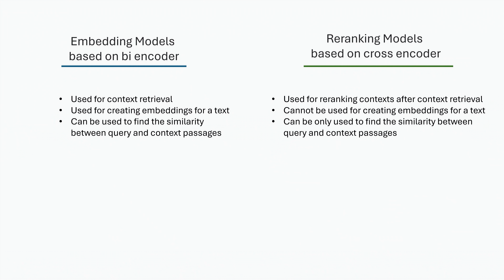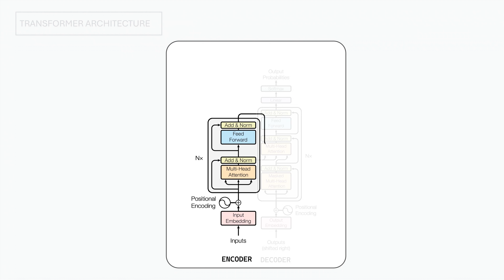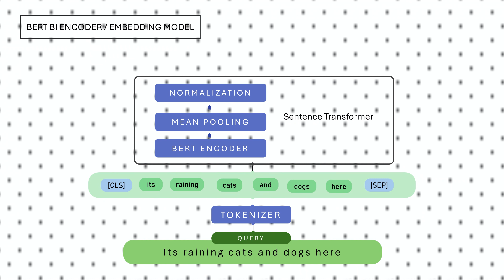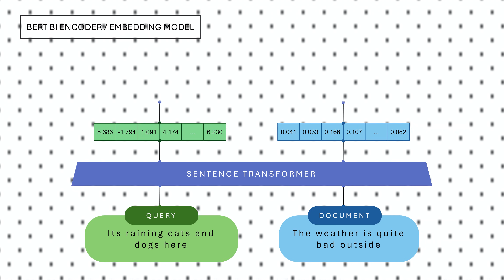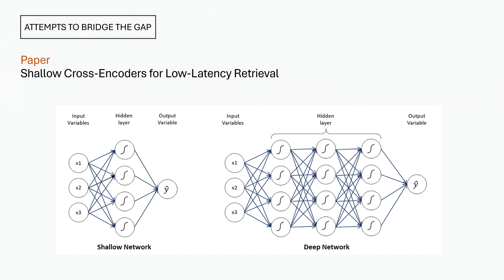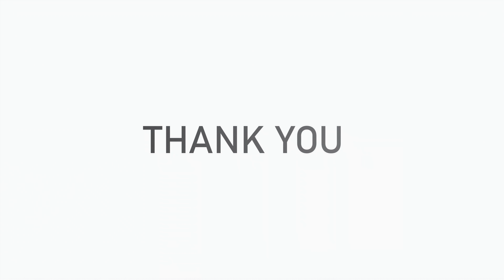How Retrieval and Reranking works in RAG | Bi Encoder vs Cross Encoder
In this video we explore the difference between bi encoders and cross encoders.
Bi encoders are primarily used as embedding model in a retriever while cross encoders are mainly used as reranking model in a Retrieval Augmented Generation (RAG) flow.

Timestamps
0:00 Background
1:29 Cross Encoder
2:36 Bi Encoder
3:27 Differences between bi encoders and cross encoders
4:01 Code Snippets for bi encoders and cross encoders
4:16 Attempts to bridge the gap